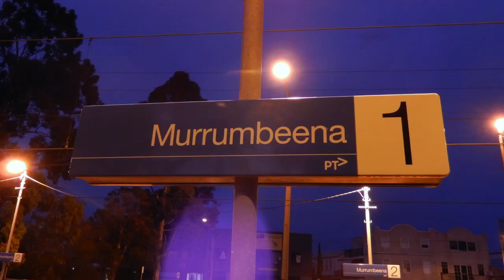6 TimeLapse 16-12 to 22-12-16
Murrumbeena Time Lapse 16-12 to 22-12-16 of major staging area